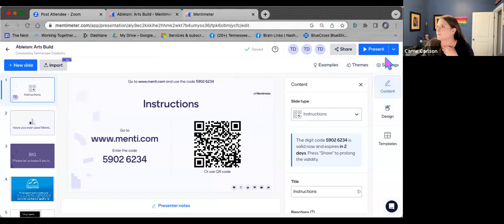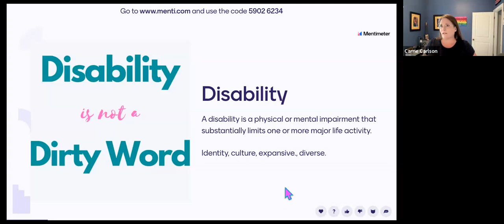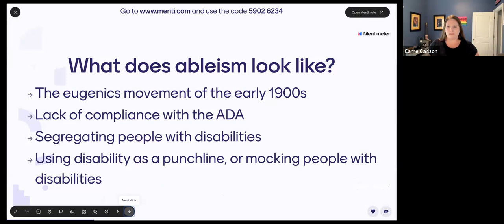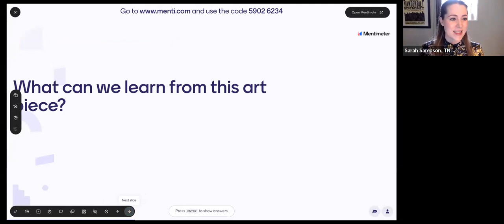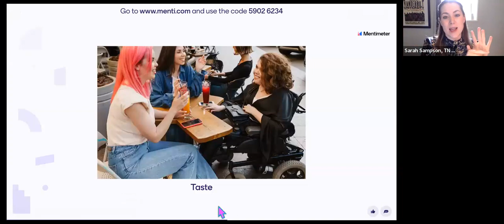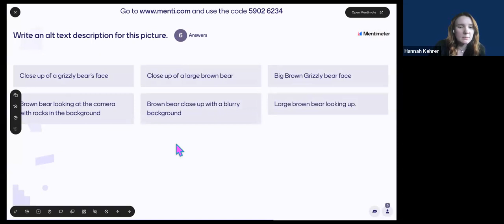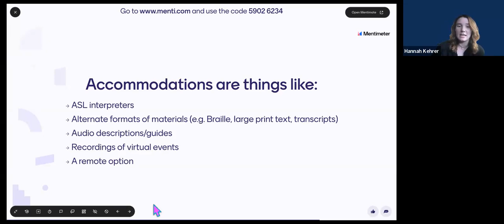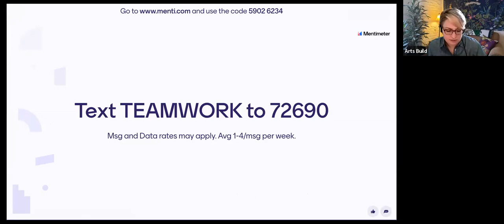ArtsBuild Shared Services Workshop: Reframing Disability 5 19 2023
Just as the arts exist in many spaces, across media and cultures, "disability" is much more diverse than its stereotype. The Tennessee Disability Coalition is excited to present their "Reframing Disability" workshop to engage the arts community about the unique ways people with disabilities experience the arts and how arts spaces can do a better job planning for and including them.